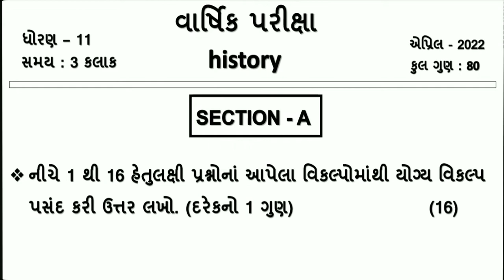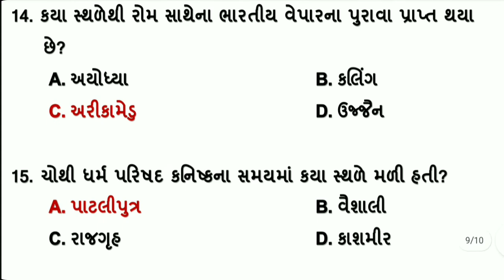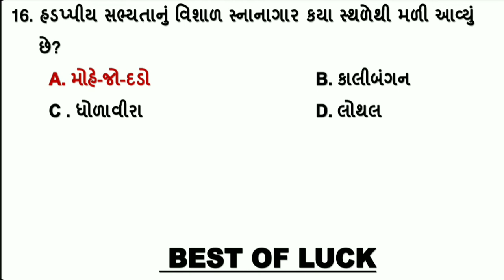std 11 history sec a varshik parixa april 2022 dhoran 11 annual exam itihas paper vibhag a solution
dritiya satrant parixa 2021 22 , dhoran 11 itihas vibhag a , std 11 history varshik parixa april 2022 , dhoran 11 itihas annual exam solution , standard 11 section a history varshik parixa 2022 , ધોરણ 11 ઇતિહાસ વિભાગ a વાર્ષિક પરીક્ષા 2022

(1)  std 11 history section a varshik parixa april 2022
(2) dhoran 11 itihas paper solution annual exam 2022
(3) ધોરણ 11 ઇતિહાસ વિભાગ a દ્રિતીય સત્રાંત પરીક્ષા 2022
(4) standard 11 history paper varshik parixa 2022
(5) std 11 history section a final exam